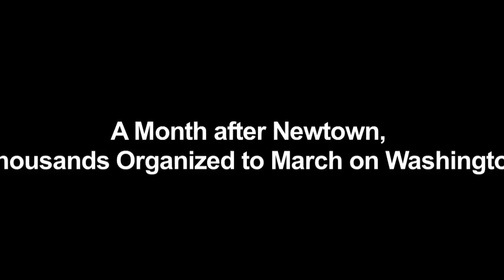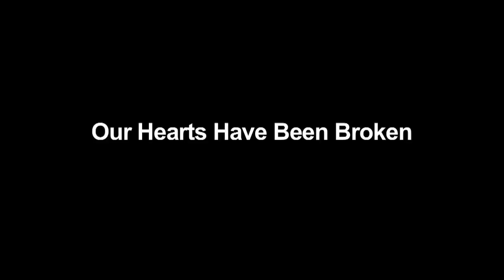Join the Fight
Earlier this month the U.S. Senate failed to advance common sense gun safety legislation despite overwhelming support from a majority of Americans. The NRA may have won Round 1 of this fight, but we must never give up! We must fight and fight and fight until every child has a Safe Start. Join the fight to 'Protect Children, Not Guns'